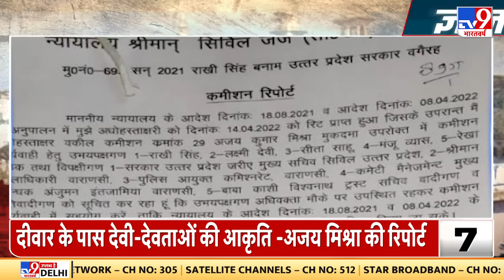Gyanvapi Masjid Update : Varanasi अदालत में सुनवाई पर Supreme Court की रोक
ज्ञानवापी सर्वे की रिपोर्ट को लेकर बड़ी खबर सामने आ रही है। सूत्रों की मानें तो सर्वे पर तीन अलग-अलग रिपोर्ट बनाई गई है। 14,15 और 16 मई की रिपोर्ट तैयार की गई है। तीन बॉक्स में सर्वे की फुटेज वाराणसी कोर्ट में पेश हो चुकी है और आपको बता दें कि मस्जिद से हिंदू-देवी देवताओं के चित्र मिले हैं। देखिए पूरी खबर।

Credits